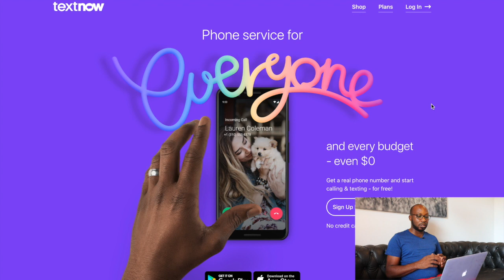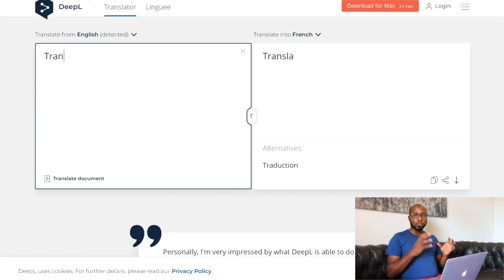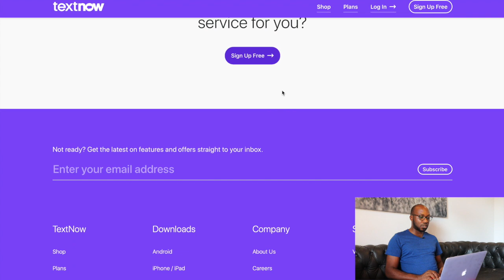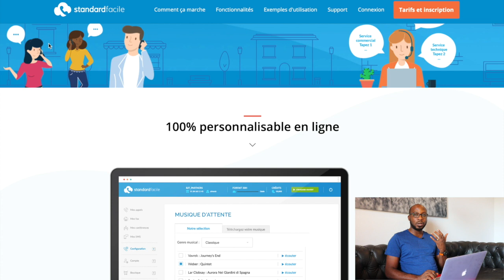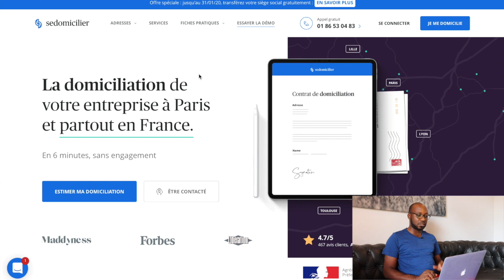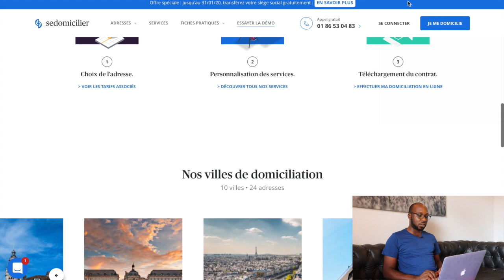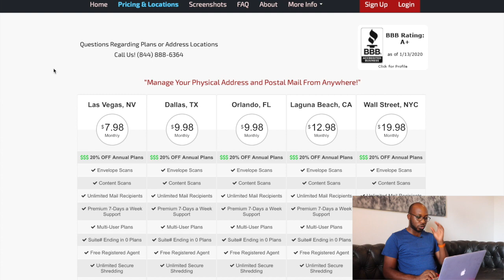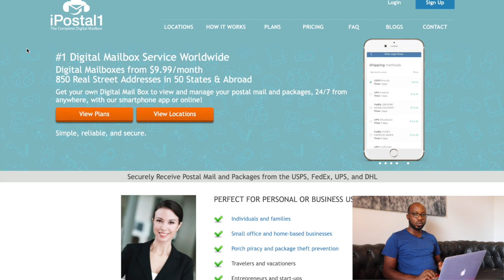Comment obtenir un numéro de téléphone et une adresse dans un pays autorisé par Stripe?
▬▬▬▬▬ FORMATION OFFERTE  ▬▬▬▬▬▬

🎁 60 Minutes de Masterclass Offerte, pour comprendre par quoi je commencerais si je débutais de zéro aujourd'hui sur internet

Dans cette formation d'une heure, je partage avec vous ma sélection de 12 meilleurs business en ligne. Je vous présente un plan d'action à 1000€ par mois, et surtout je parle d'une des plus grosses erreurs commises par les débutants sur internet.

Je m'appelle Guillaume Njoya et je vis de mes différents business sur internet depuis plus de 7 ans déjà, avec plus de 25 000€ de bénéfices nets générés par mois dans mes différents business en ligne depuis l'Afrique. 💻 💻 💻

Sur cette chaîne découvres mes ASTUCES, STRATÉGIES et DÉCOUVERTES sur le Business en Ligne tout en vivant en Afrique, ainsi que mon évolution dans ce domaine. 🚀 🚀

▬▬▬▬▬▬   REJOINS NOUS 📱  ▬▬▬▬▬▬▬▬

CREES TOI UNE VIE DE REVE, ON N'A QU'UNE SEULE VIE !